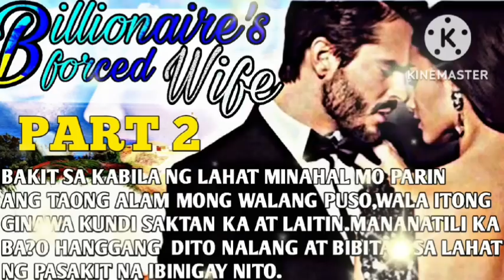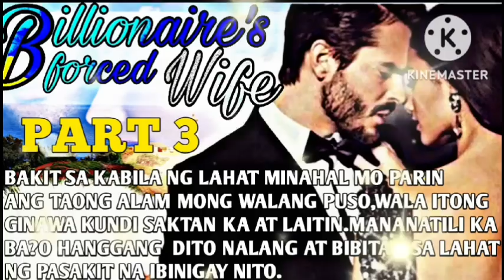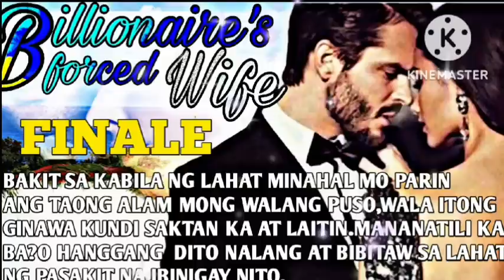FULL EPISODES|BILLIONAIRE'S FORCED WIFE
Malaking tulong po ito para mapalago ko ang aking munting channel. Thank You and Godbless.

RELATED CHANNEL
Maharlika tv.
Kaalaman
Clarktv
Pinoy Mystery
Pinoy Mystery Channel
Tinagalog
Jevara PH
Tỉnig Ph
Bulalord
Gazebo
Sankayjanjantv
Munting Kaalaman
Kra Stories

TRENDING Topics
Bitag Official

Jamill
Agassi Ching
Jomar Lovena
Ivana Alawi
Raffy Tulfo
Zeinab Harake
Congtv
Brusko Bro's

Choox tv
Akosidogie
ML DiscipleGaming